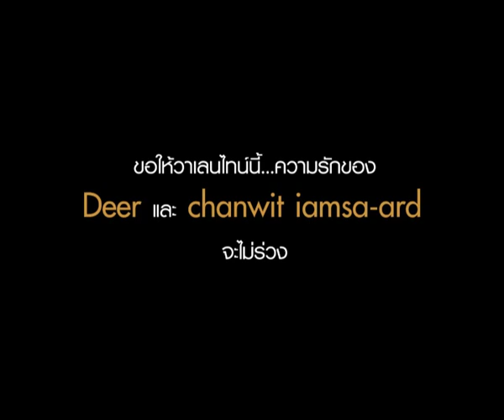บอกรักให้เคลียร์กับบี้ ตอนที่5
บอกรักให้เคลียร์กับบี้ เดอะสกา ตอนที่5  Lord
สร้างจากเรื่องจริงไม่อิงนิยาย ของ Deer และ chanwit iamsa-ard
ติดตามรายละเอียดเพิ่มเติมได้ที่
ขอขอบคุณเจ้าของบทเพลง รักล้นใจ  ศิลปิน Mild